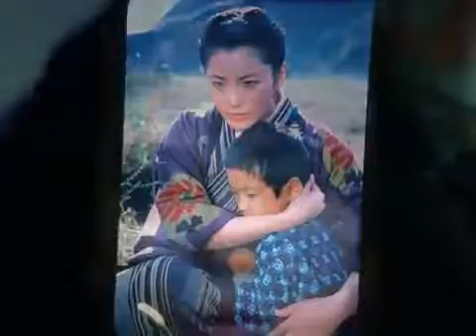愛の水中花／松坂慶子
説明.

松坂慶子_愛の水中花_.

初々しい感じで、一番いい時でした！